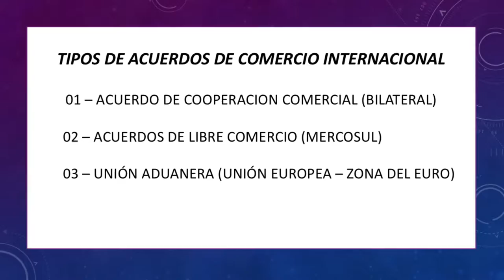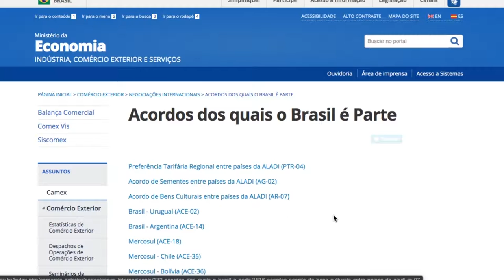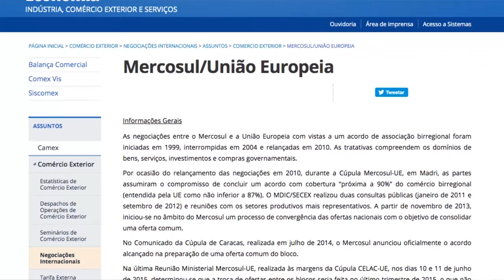ACUERDOS DE LIBRE COMERCIO DESAFIOS Y OPORTUNIDADES | 2º DIPLOMACIA EMPRESARIAL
Inspirados en nuestra encuesta, comenzamos una nueva serie para hablar sobre ACUERDOS DE COMERCIO GRATUITO | DESAFÍOS Y OPORTUNIDADES. Nuestros videos le darán una visión general de los acuerdos de libre comercio. En este video cubrimos el tema DIPLOMACIA EMPRESARIAL.